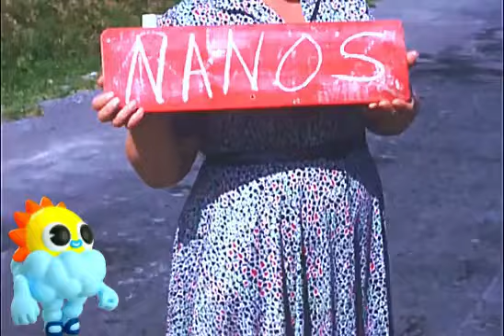SLOVENSKO PODEŽELJE 1950 - En izmed prvih dokumentarcev v barvah